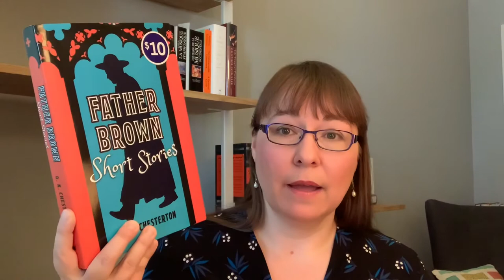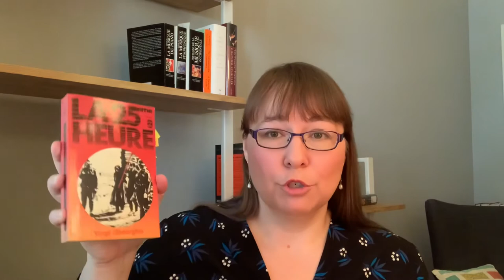May wrap-up || 1900-1950 readathon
Fadedpage, Web site of books in the public domain in Canada

Books mentioned:

Jalna, Mazo de la Roche
A Tangled Web, Lucy Maud Montgomery
The Ivy, Grazia Deledda
The Immoralist, André Gide
The Innocence of Father Brown, G.K. Chesterton
The Book od Tea, Okakura Kakuzo
The 25th Hour, Virgil Gheorghiu